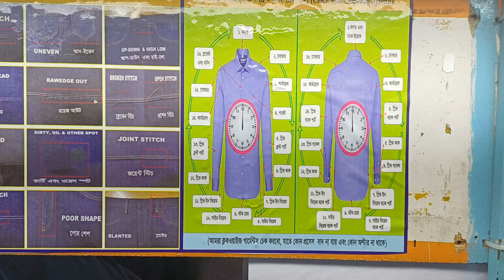QC table with posting instruction.